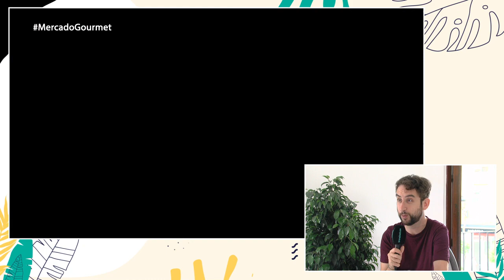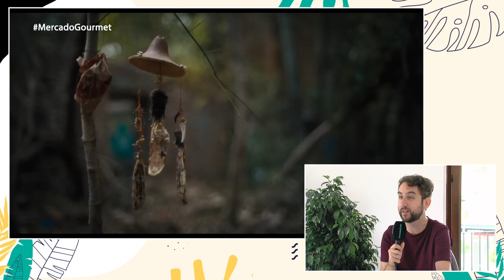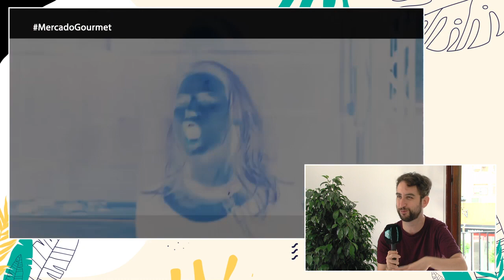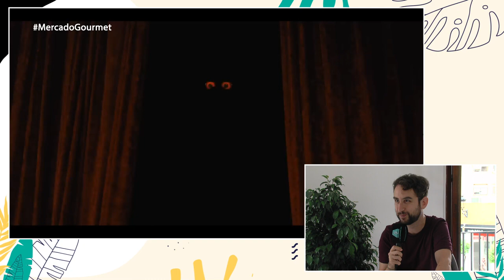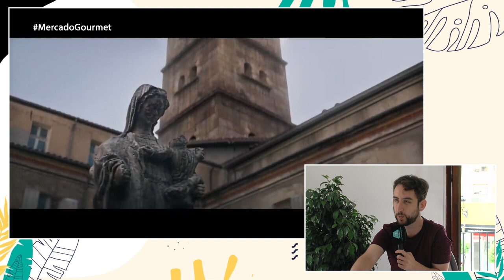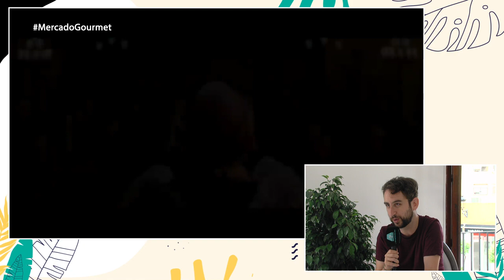Torremolinos en Abierto 8 Septiembre Fran Campos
El director de cine Fran Campos nos habla de los próximos  estrenos de  películas de Terror